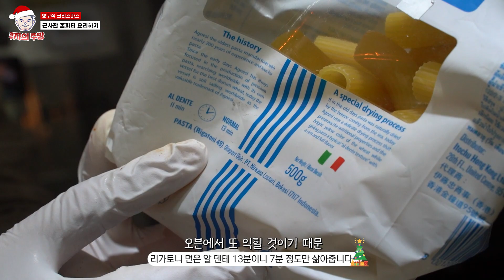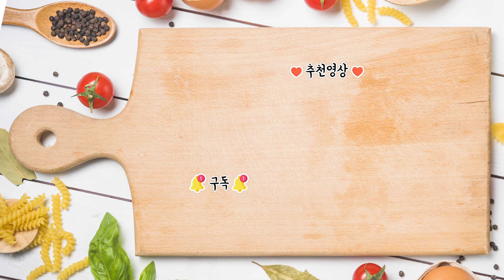저 세상 비주얼 요리 3가지 한번에 끝내는 법 / 크리스마스 홈파티 요리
🎵 Jingle Bells Jazz (Instrumental) by E's Jammy Jams

📌 쿠자 990원에 행복 멤버쉽 가입 사랑합니다.

📌 네이버 카페
쿠자의 주방 :: 스테인레스 주방용품 커뮤니티